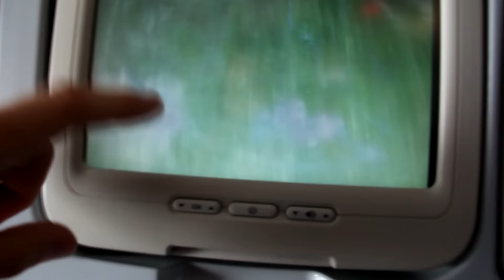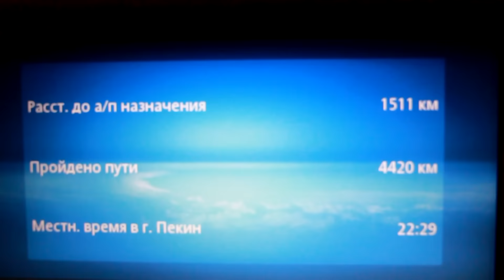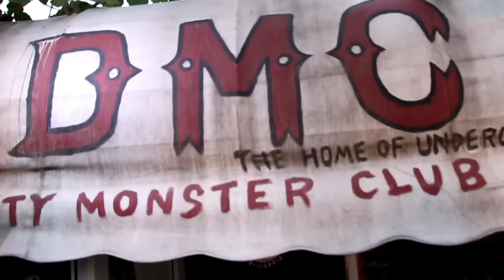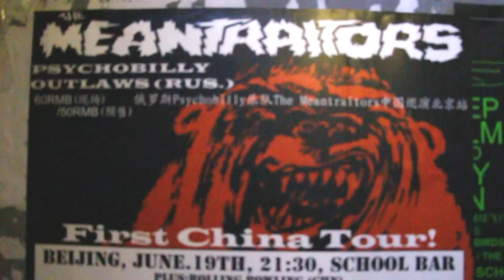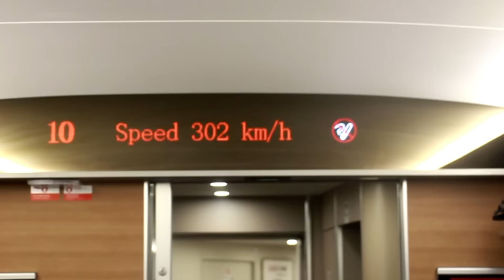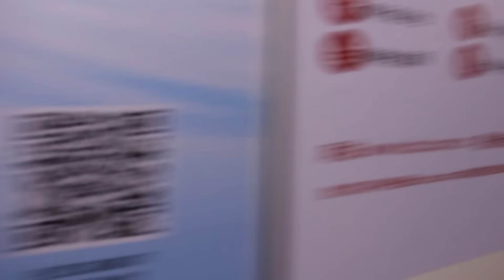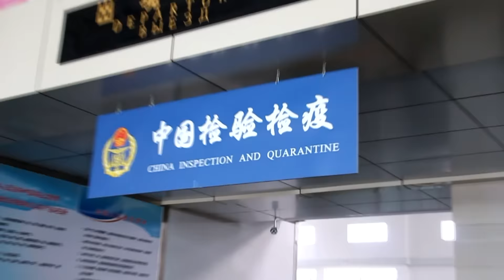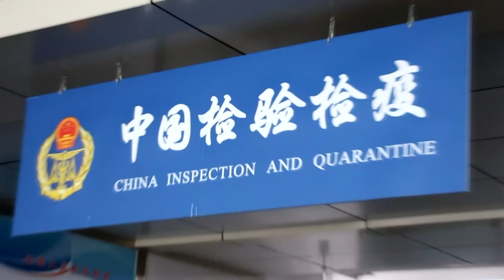THE MEANTRAITORS "First China Tour" 2015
оператор/монтажер